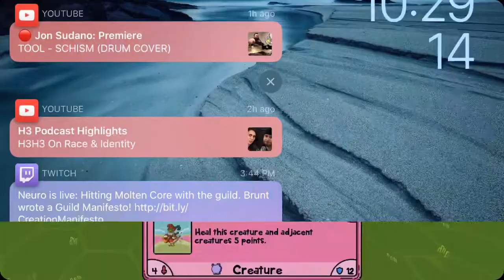The literal god of card wars.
gg
also card wars is shutting down in like a month its one of the best ios games ive ever played i would play it if i were you its fun :)